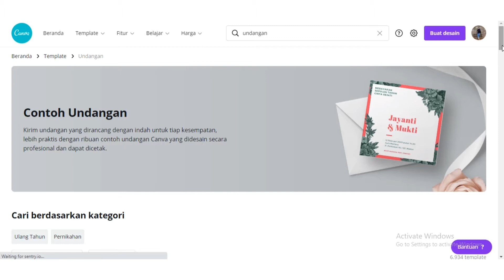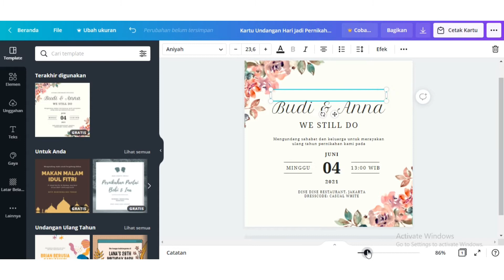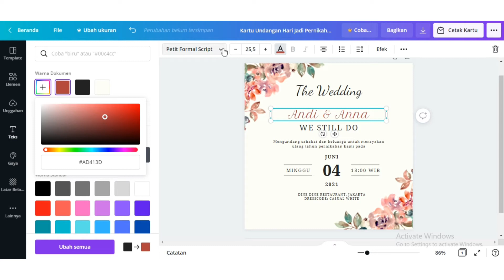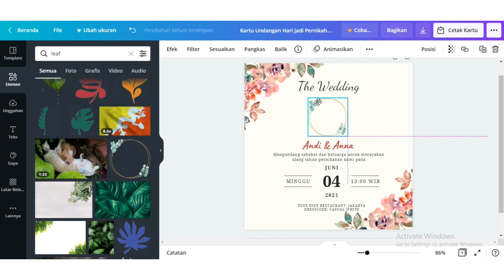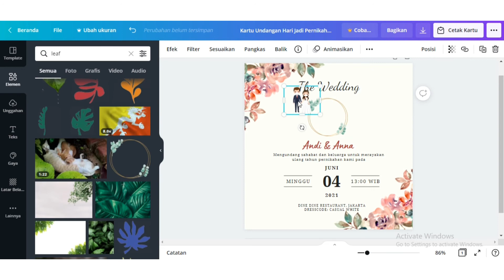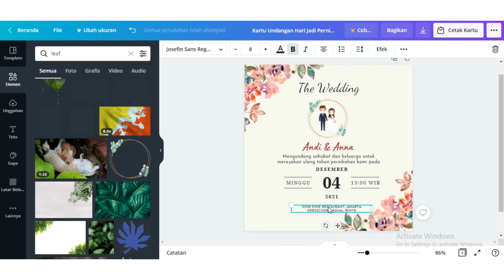Tutorial Undangan Pernikahan menggunakan Canva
hai semua, kali ini aku mau share tutorial undangan pernikahan menggunakan canva. mudah banget loh! yuk simak video tutorial undangan pernikahan digital menggunakan canva.